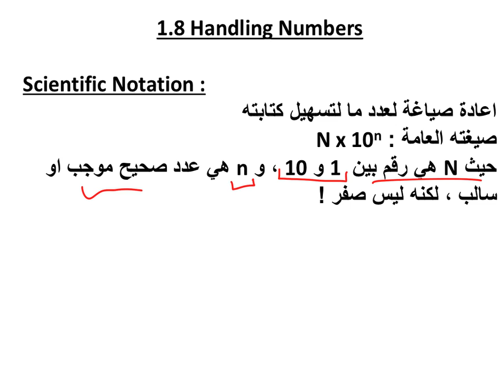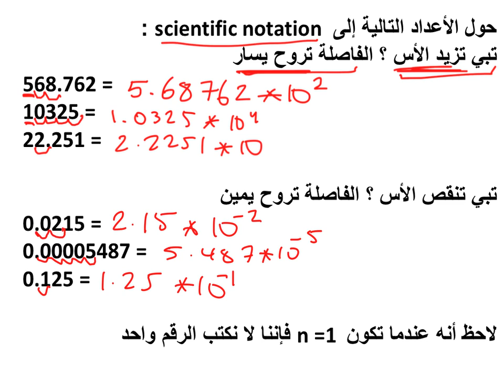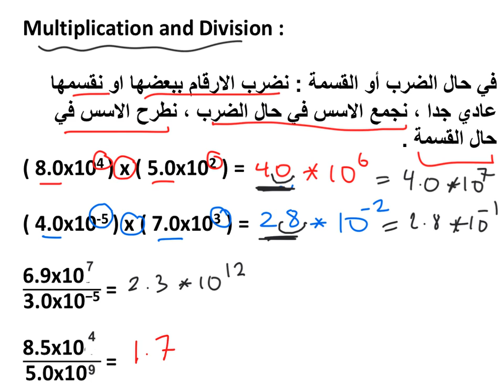1.8 handeling numbers 1